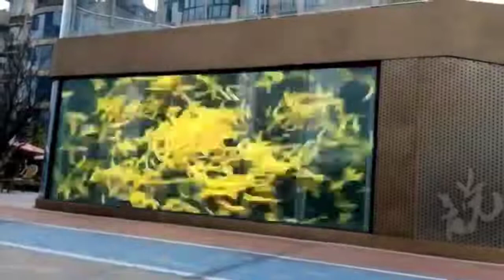ceative P3.47*3.47 transparent LED screen showcase vivid performance on the windows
We costomize the leading technology P3.47*3.47 transparent LED screen and finished a new installation W6m * H3m. When you are walking on the streets, you will see the vivid performance on the windows and attract the public's eyesight.